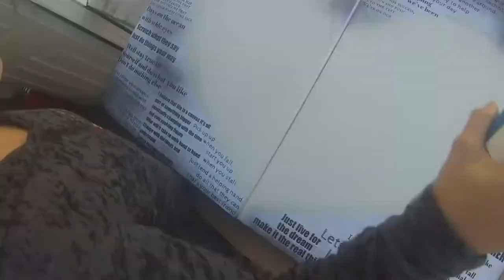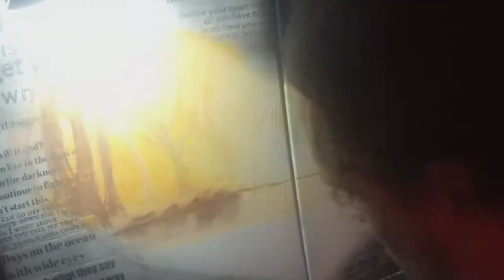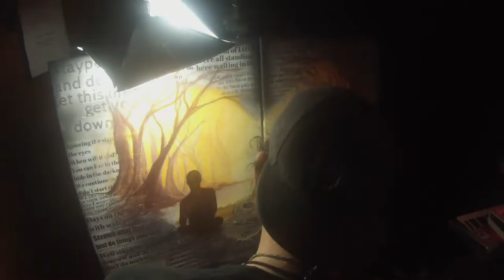Through the Roots lyric collage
24 x 36 acrylic on canvas
created live on stage
2.19.15 to live music by
Through the Roots

&New Kingston

Anamorphosis Art

Christopher's skill combined with Ania's technique creates a powerful experience through art. Their visualizations come to life as completely different backgrounds, specialties, and experiences bring them together to create one positive flow, felt by anyone who encounters their artwork. Together, Ania and Chris are committed to spreading a conscious message about peace, love, liberty, and meditation through their collaborative work, and reaching as many people as possible with their unique gifts.

featured track "bear with me" by Through the Roots